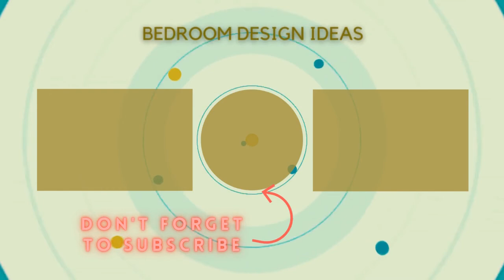75 Beautiful Light Wood Floor Bedroom With A Two-Sided Fireplace Design Ideas #752 😺